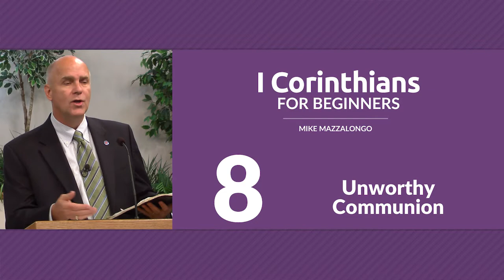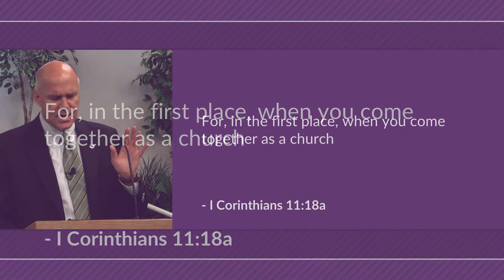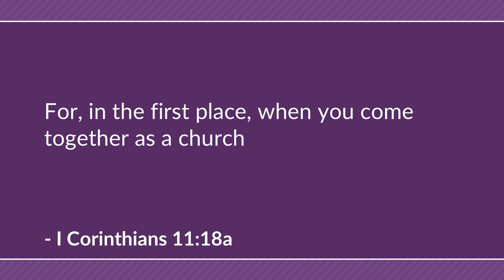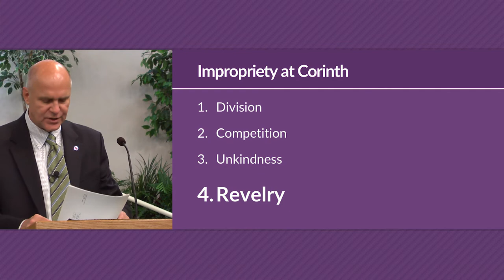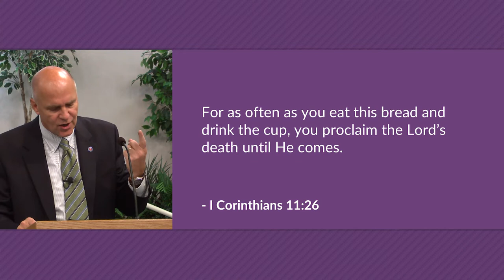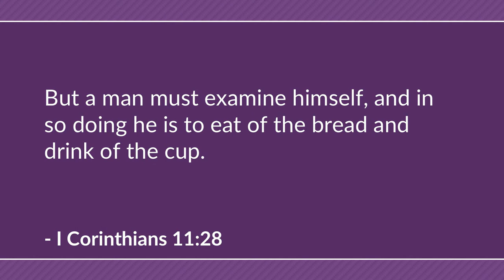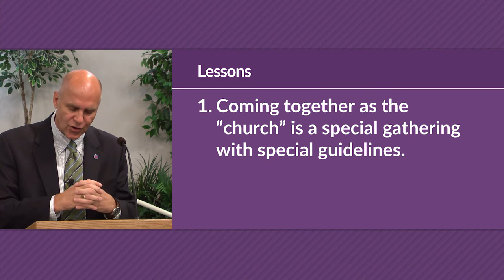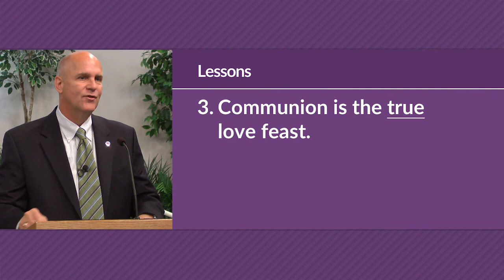Unworthy Communion (I Corinthians 11) – Mike Mazzalongo | BibleTalk.tv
Paul outlines proper conduct in public worship with regard to the Lord's Supper. (I Corinthians 11:17-34)